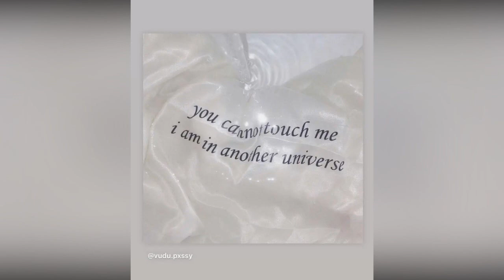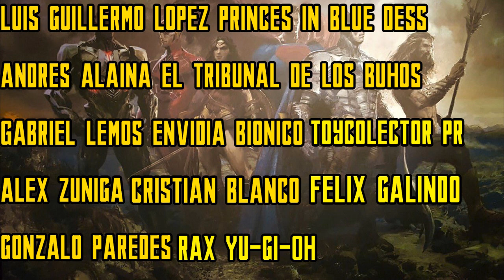¡¡¡OFICIAL: BATMAN AZTECA, LADY GAGA EN JOKER 22 AQUAMAN Y EZRA MILLER EN MAS PROBLEMAS Y MAS...!!!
Es sabado en la noche y eso significa solo una cosa.